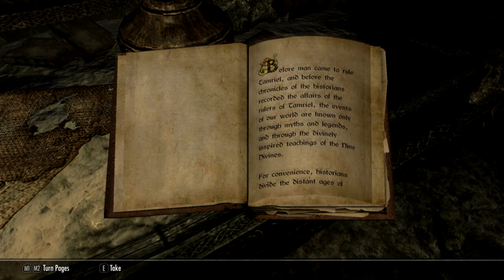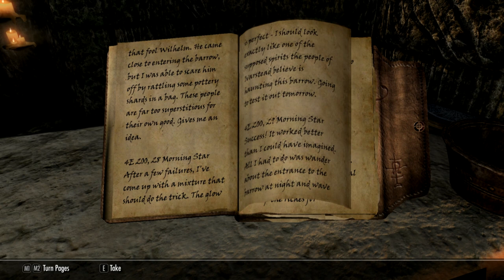Honorless - Ch 04, Ep 10 - "Bardsong"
In which Kinua sings and helps out with a ghost problem.

(Yep, the in-vid episode number doesn't match. But this is episode 10!)

Kinua al-Murzim is a redguard forced from her home by the Crowns, who saw her burgeoning mystical talents as something fit only for outsiders. Now in Skyrim, Kinua finds herself immersed in the Way of the Voice, as she attempts to learn more about her newfound Dragonborn status. All the while, she seeks to understand her own visions, glimpses into moments of the past, seemingly only connected by her viewing of them. Will she take the paths already scoured by her forbears, or will this new Ysmir carve a new way in the sands of time?

HONORLESS is a Skyrim SE story.

Music is "Boundless," which was composed and produced in Mixcraft 6 by yours truly, specifically for this Let's Play, and "The Dragonborn Comes," written by Jeremy Soule and performed by Kinua al-Murzim.

LINKS:

Website (where you can find my novels, my Mod List, and more)